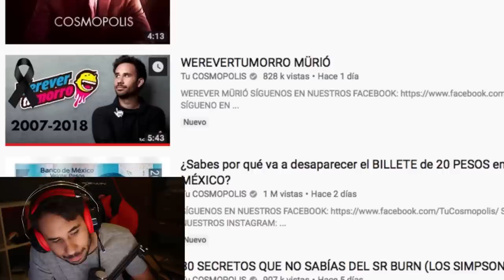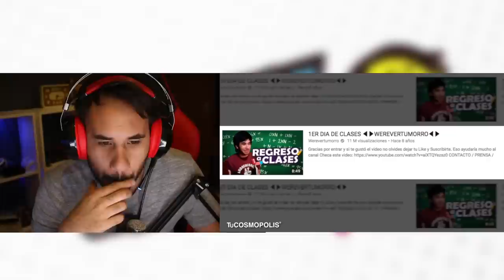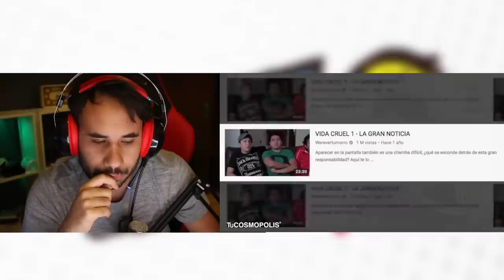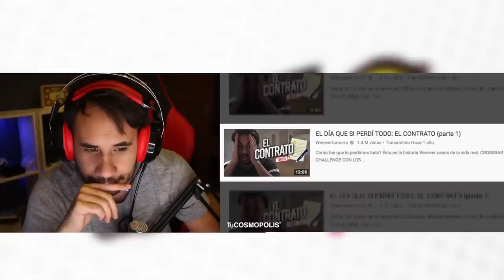¿ME M0RÍ? - REACCIÓN A TU COSMOPOLIS